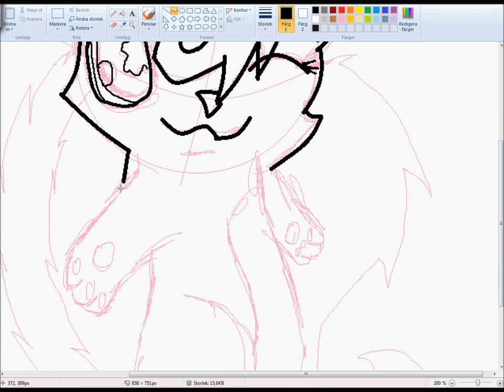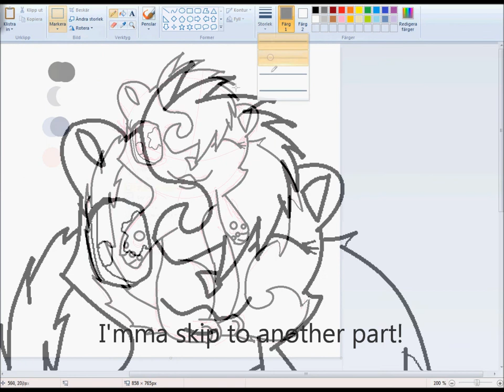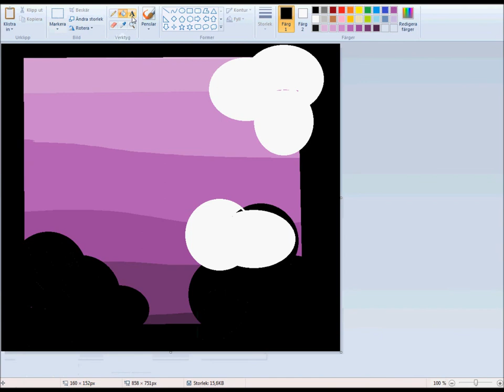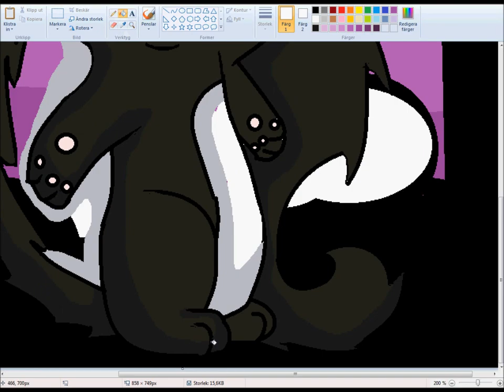LPS Sppedpainting ~ Skunk(BY SNOWIE)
This is made by Snowie, i only own the art!